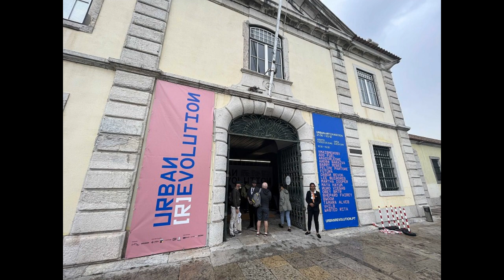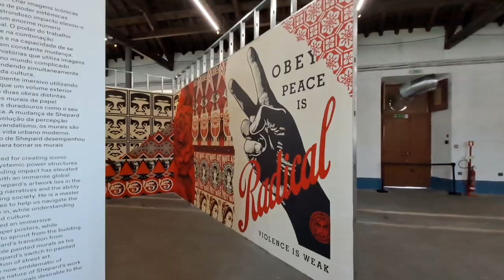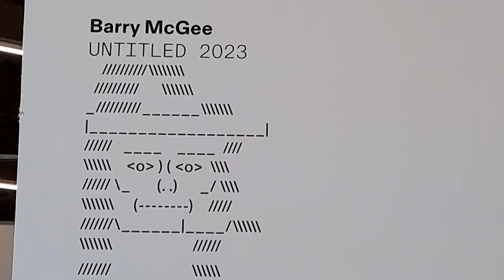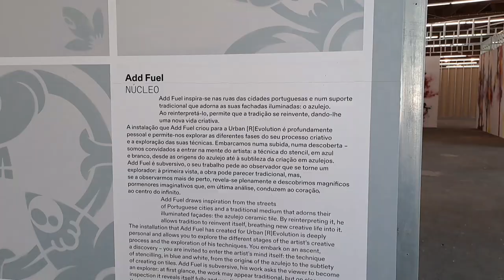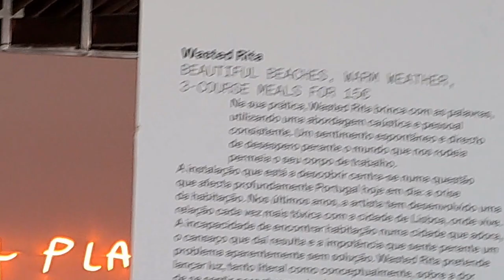Urban Revolution 2023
Exposição na Cordoaria Nacional visitada em agosto de 2023.